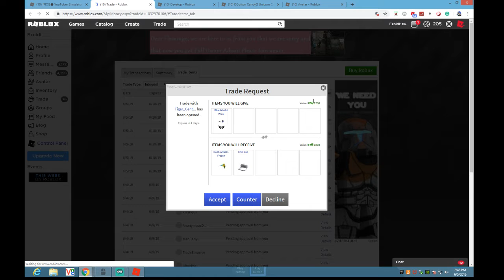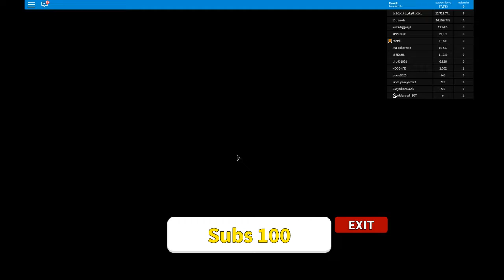NEW YOUTUBER SIMULATOR CODES [Roblox]